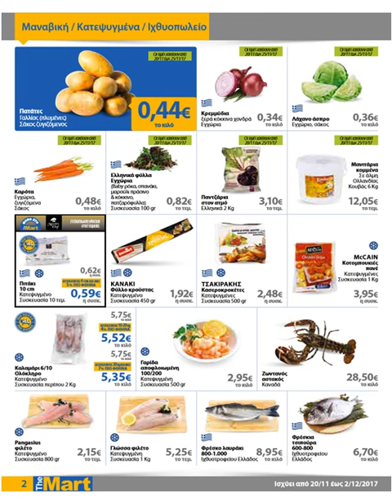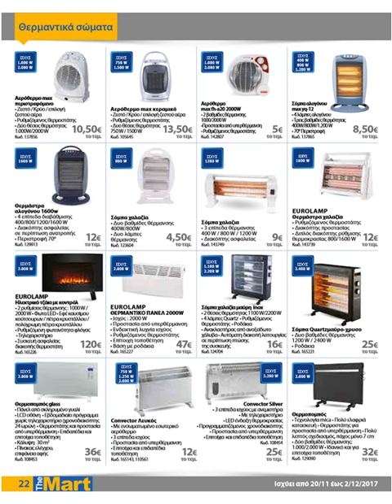THE MART (ΕΜΠΟΡΟΙ & ΛΟΙΠΕΣ ΕΠΙΧΕΙΡΗΣΕΙΣ): 20.11-02.12.2017 ΦΥΛΛΑΔΙΟ ΠΡΟΣΦΟΡΩΝ